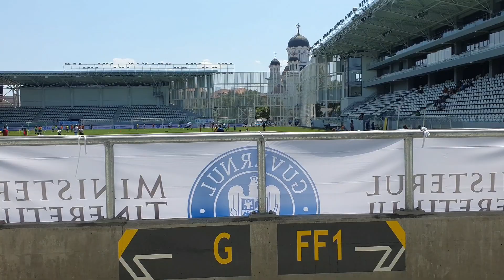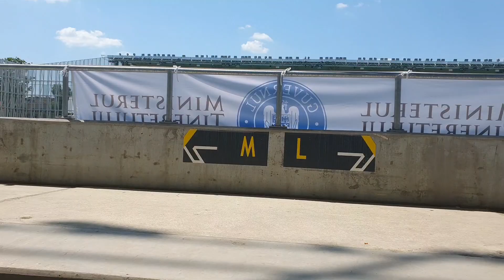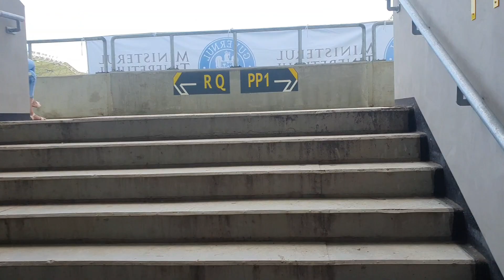Inaugurarea oficială a Stadionului "Arcul de Triumf" (25.07.2021)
Ministerul Tineretului și Sportului a inaugurat pe 25 iulie 2021, în mod oficial, noul stadion multifuncțional de la Arcul de Triumf. Arena, deși micuță, este cochetă și primitoare. Așteptăm cu nerăbdare și primul meci de fotbal disputat aici.